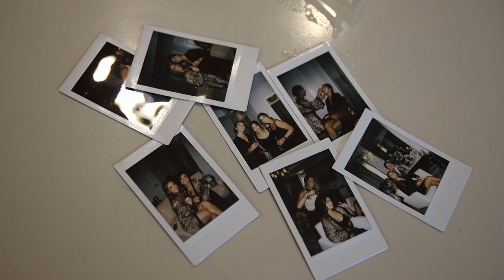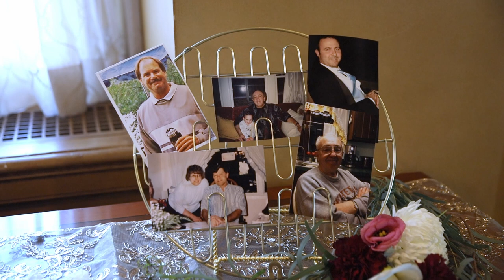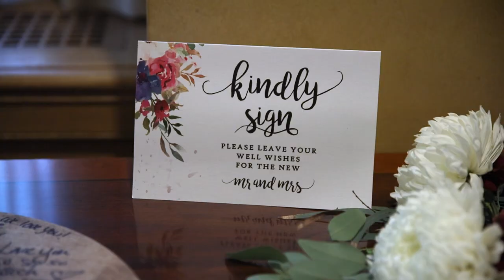Incredibly Touching Bridal Speech || Hotel Syracuse || Syracuse, NY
After having to postpone their wedding due to the pandemic, we could tell Danielle and Mike were ready to tie the knot! This day was a party from start to end and we had an absolute blast. Not only was it fun, it was also touching. It was hard not tearing up behind the camera! Congratulations again you two!